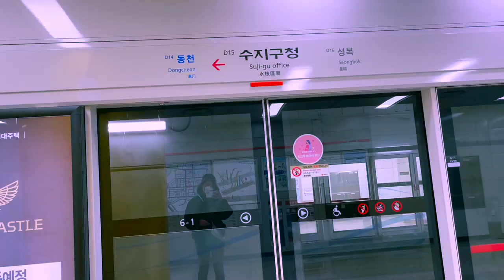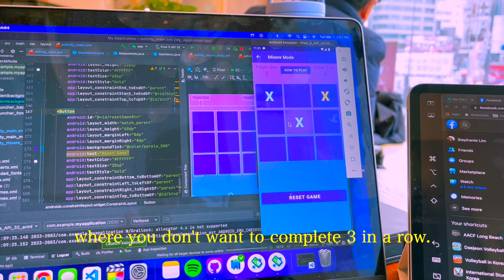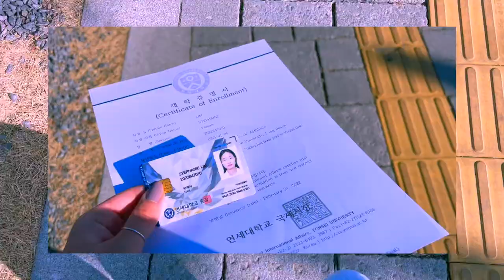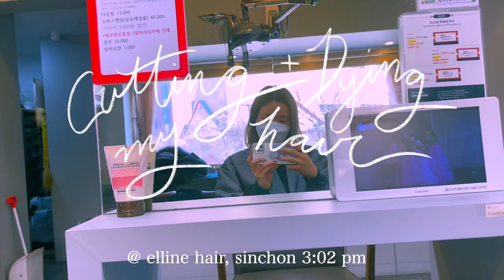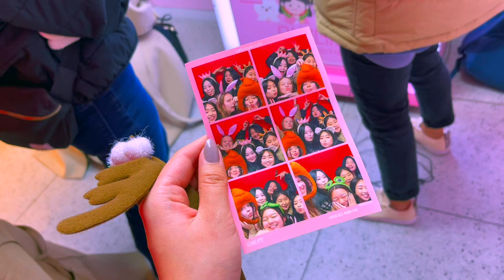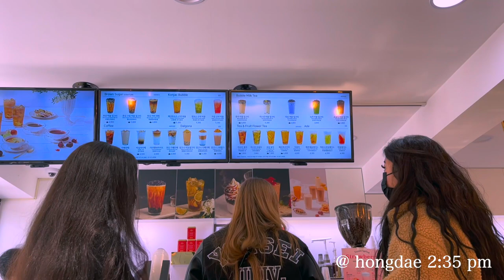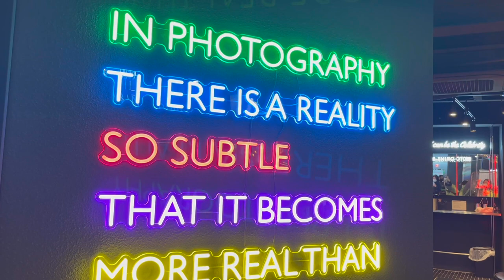month of study abroad in Korea | Yonsei university, cafe + bar hopping, dye my hair